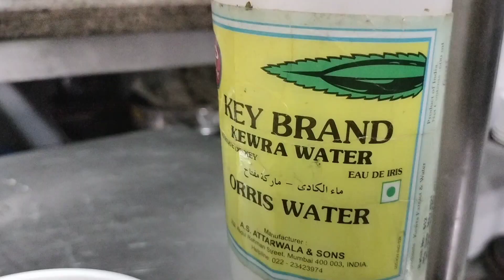Special North Indian dish | CHICKEN CHAP | Hotelier Keeda |Jalaluddin Chef | Neonz Resort and Club.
Chicken Chaap Recipe is essentially slow cooked chicken tangadi that is marinated overnight, for the chicken to take in all the flavours. It is then cooked in a rich & luscious onion, ginger-garlic, cashews and poppy seeds gravy.

Kolkata Chicken Chaap Recipe is a lip-smacking recipe of slow cooked marinated chicken legs with bone. Chicken chaap is an adopted Nawabi dish which is renowned in Calcutta/Kolkata due to historical reign of Bengal Nawabs. There are many restaurants in Kolkata with their own famous recipe for a chicken chaap, and here is my version of this favourite dish. Biryani is locally served with a Royal Chicken chaap for sides, without which the biryani is believed to be incomplete.

This is a spicy, flavourful and rich dish that can also be served with roomali roti, pulao or naan. Usually, the chicken legs are marinated overnight and then slow cooked in considerable butter/ghee.

Serve Kolkata Chicken Chaap Recipe (Slow Cooked Marinated Chicken Legs) with Mutton Biryani Recipe and Tomato Onion Cucumber Raita Recipe for a complete meal.

If you like this recipe, try more recipes like...-)

Cuisine: Bengali Recipes

Course: Side Dish

Diet: Non Vegeterian

Equipments Used: Hard Anodised Biryani Pan/ Large Cooking Pot

 Prep in 30 M

 Cooks in 70 M

 Total in 100 M

Ingredients :

2 Chicken legs
1 cup Hung Curd (Greek Yogurt)
1 Dry Red Chilli
2 Bay leaves (tej patta)
1 inch Cinnamon Stick (Dalchini)
1 Onion , ground to paste
2 inch Ginger , grated or paste
5 cloves Garlic , minced
2 teaspoon Red Chilli powder
1 teaspoon Turmeric powder (Haldi)
1 teaspoon Garam masala powder
1-1/2 tablespoon Cashew nuts , ground to paste
3 tablespoons Poppy seeds , soaked in warm water for 20 minutes
Kewra Water , a few drops
Ghee , or butter as required for cooking
Salt , to taste
1 pinch Sugar

1.What is hotel management?

2.Hotel management industrial training?